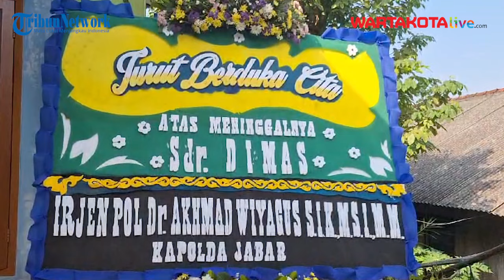Dimas dan Mahesya Sempat Jadi Kuli Angkut Pasir untuk Cari Uang Acara Perpisahan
WARTAKOTALIVE.COM, DEPOK - Rumah duka Mahesya Putra dengan Dimas Aditya dan Intan Rahmawati hanya berjarak sekira 50 meter saja di Jalan Parungbingung, Kecamatan Pancoranmas, Depok, Jawa Barat, Minggu (12/5/2024).

Sebagai informasi, ketiga remaja itu merupakan siswa SMK Lingga Kencana, Sawangan, Depok, yang tewas dalam kecelakaam bus di kawasan Ciater, Subang, Jawa Barat.